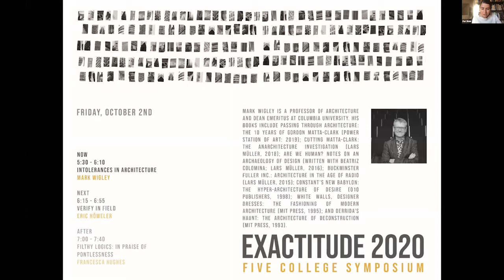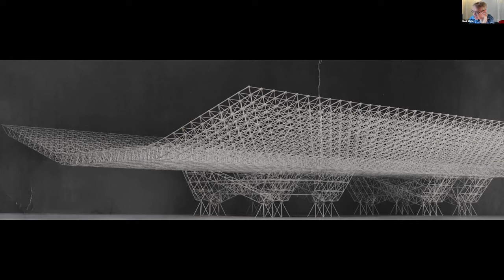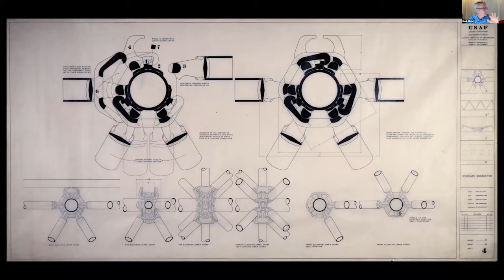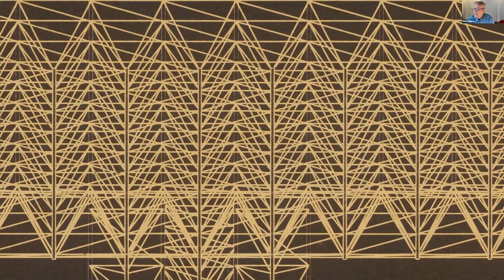UMass Department of Architecture Exactitude Symposium - Fall 2020 - Mark Wigley